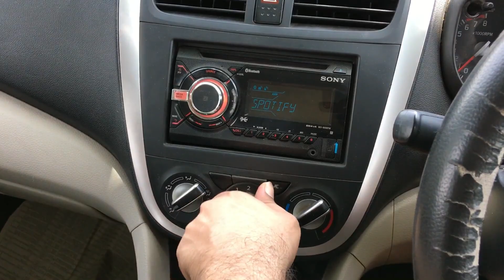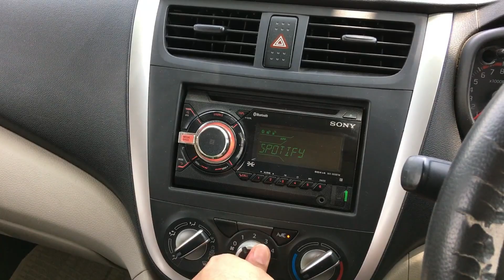Celerio CNG लेने से पहले ये Video जरूर देखें 🤔🤔!! Celerio CNG top 5 features🔥🔥| Automation INDIA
WELCOME TO Automation India